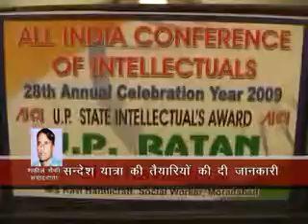Shakel Saifi 07-05 Sandesh Yatra Ki Jaankari.wmv